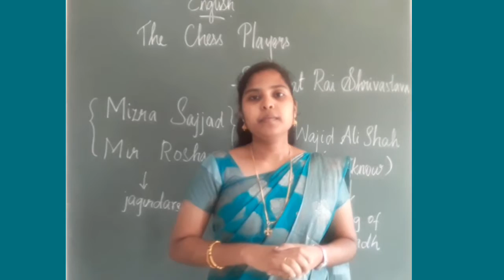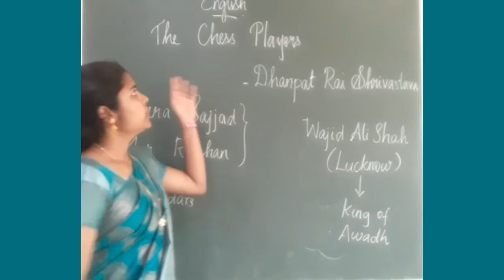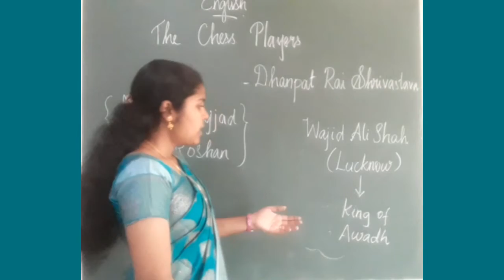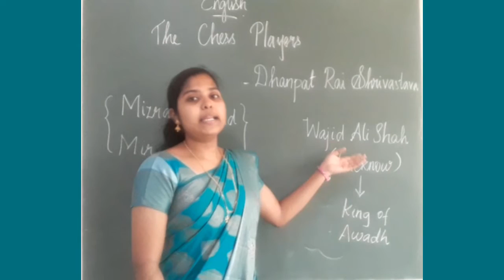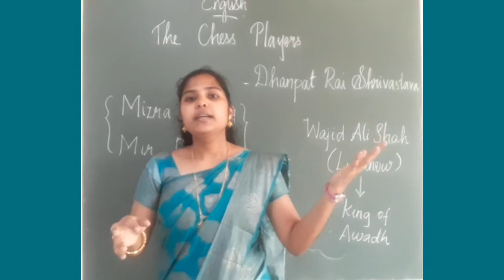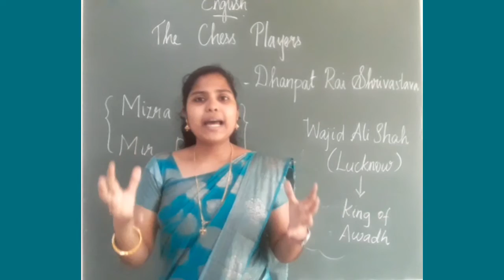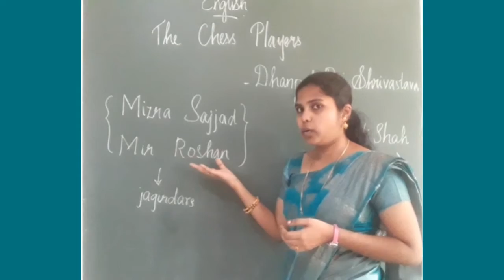13 03 2021 Grade 7 English / Prose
The Chess Players